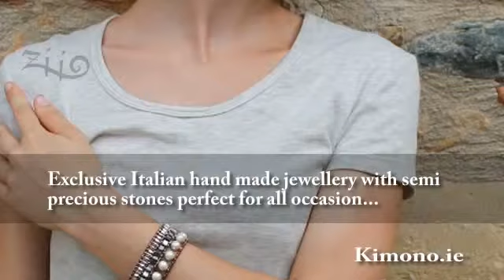Kimono.ie - ziio jewellery limerick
Select Italian hand crafted jewellery with semi precious stones suitable for all occasion...

Ziio jewellery is handcrafted in Tuscany by designer Elizabeth Paradon. Her beautiful collection of bracelets, necklaces and earrings are produced from semi precious precious stones, Murano glass and silver, and offer a tasteful feel for any outfit.

A timeless collection that works year long, Ziio items create excellent Christmas presents, so are appropriate for the party season, along with working flawlessly with holiday looks as a result of ethnic design.

Look at the collection in store at Kimono in Newcastle West, Co. Limerick and Charleville, Co. Cork